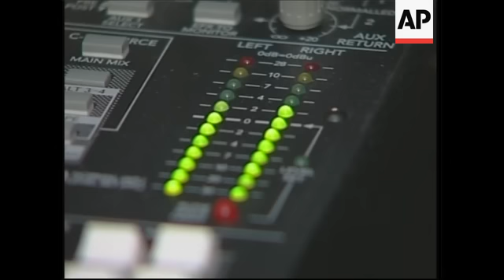New tapes of Emergency Sept 11 recordings released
APTN FILE - 11 SEPTEMBER 2001, NEW YORK
1. Wide shot World Trade Centre building on fire

++ AUDIO - NYTimes.com - MUST GIVE ONSCREEN CREDIT "911 RECORDING COURTESY NYTIMES.COM"++
2. Unedited playback of 911 call from Christopher Hanley, picture of audio metres shown while audio is heard

(The following is the transcript of the 911 call made by Christopher Hanley on Sept. 11, 2001)
NYPD OPERATOR: "Police Operator One-Eight-Eight-Six. What is your emergency?"
Christopher Hanley: "Yeah. Hi. I'm on the 106th floor of the World Trade Centre. We just had an explosion on the, on the like 105th floor."
NYPD: "The One-O-Six floor?"
CH: "Yes."
NYPD: "One-O-Six. Ok. Um.."
CH: "We have a conference up here. There is about 100 people up here."
NYPD: "What is your last name?"
CH: "Hanley. H - A - N- L- E-Y."
NYPD: "H-A-N.."
CH: "We have smoke and it's pretty bad."
(Operator can be heard typing..)
NYPD: "This is on the One-O-Six floor, right?"
CH: "Hello?"
NYPD: "OK, we have the job. Let me connect you with the fire, OK?"
CH: "Yes, there is fire, smoke."
NYPD: "You have..Hold on, let me connect you with fire. OK?"
CH: "We have about 100 people here. We can't get down the stairs."
NYPD: "Hold on. Let me connect you with fire."
(Pause)
NYPD: "Come on now."
(PHONE RINGS)
FDNY DISPATCHER: "Fire Department 408. Where's the fire?"
CH: "Yeah. Hi. I'm on the 106th floor of the World Trade Centre. We just had an explosion up here."
FDNY: "Ok. One-O-Sixth floor. What building are you in, sir? One or Two?"
CH: "That's One World Trade."
FDNY: "Alright."
NYPD: (Still on the line) "One?"
FDNY: "Yeah."
CH: "Yeah, there's smoke and we have about 100 people up here."
FDNY: "Sit tight. Do not leave, OK? There is a fire or an explosion or something in the building. Alright? I want you to stay where you are."
CH: "Yes."
FDNY: "Alright, what's your phone number there?"
CH: "We're on the 106th, the 106th floor."
FDNY: "What's your phone number."
Sir. "Your phone number."
FDNY: "Alright, we're there. We're coming up to get you."
CH: "I can see the smoke coming up from outside the windows down"
FDNY: "Alright. We're on the way."
CH: "Huh?"
FDNY: "We're on the way, sir."
CH: "OK. Please Hurry."
FDNY: "Alright, just keep the windows open. It's going to be awhile because there's a fire going on downstairs."
CH: "We can't open the windows unless we break them."
FDNY: "OK. Just sit tight. Just sit tight. We're on the way."
CH: "Alright. Please hurry."

3. Medium of police car moving towards World Trade Centre, camera follows car, tilts up to show burning towers

STORYLINE:

The call came in at 8:50:30 am -- four minutes after the first plane struck the World Trade Centre.

"Yeah. Hi. I'm on the 106th floor of the World Trade Centre. We just had an explosion on the, on the like 105th floor."

It was Christopher Hanley, 35, who was attending a conference at the restaurant Windows on the World on the morning of September 11 2001.

He was one of 28 people whose 911 calls from the trade centre are scheduled to be released in edited form by the city on Friday in response to a court order.

The calls, in almost all cases, will include only the voices of the 911 operators.

An appeals court ruled last year that the words of the 911 callers should be confidential and in the calls that identified the callers by name, their family members should have the option of deciding whether to release the information.

The 911 operator connected him to the Fire Department.